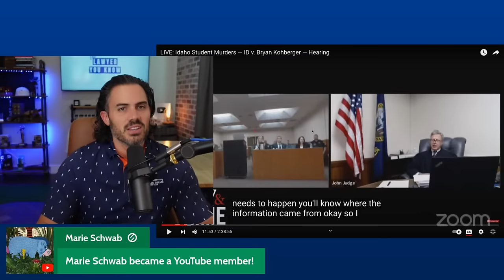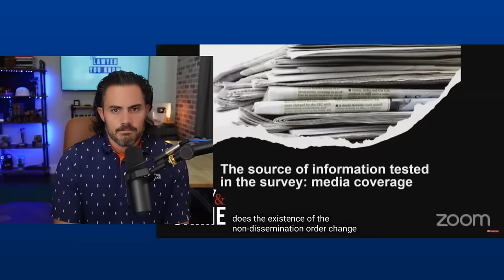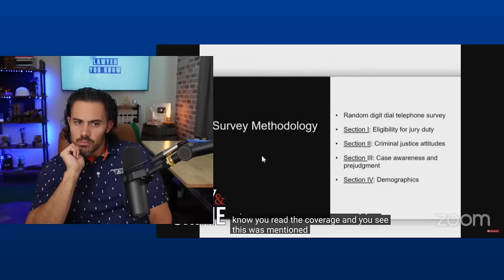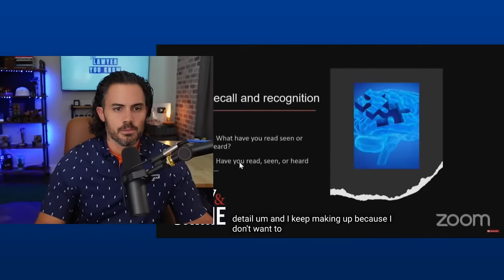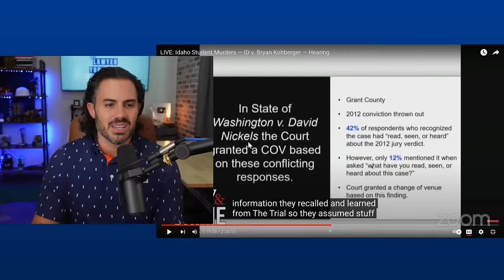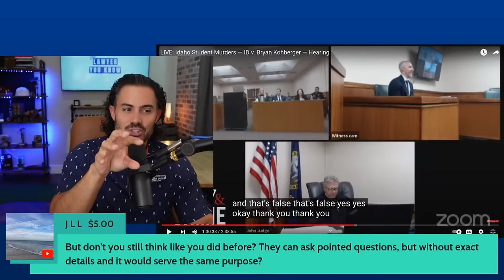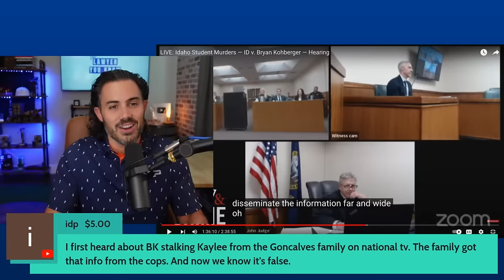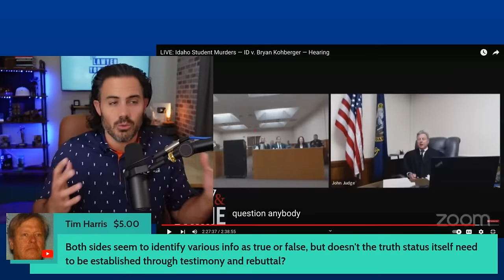LIVE! Lawyer Reacts: Explosive Battle In Court Between Kohberger Jury Bias Expert & The Prosecutor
This is the YouTube account to follow for streaming video:  @judgejohnjudge